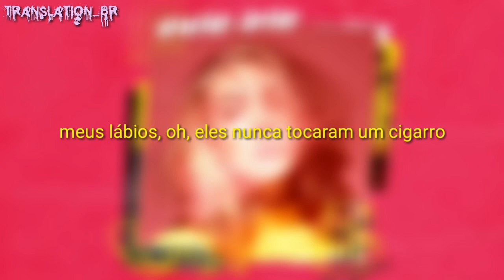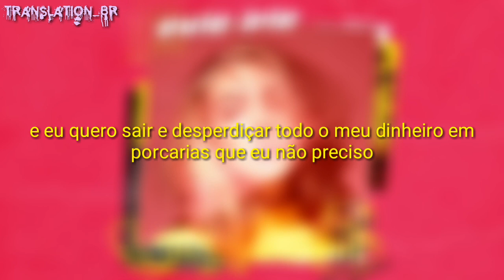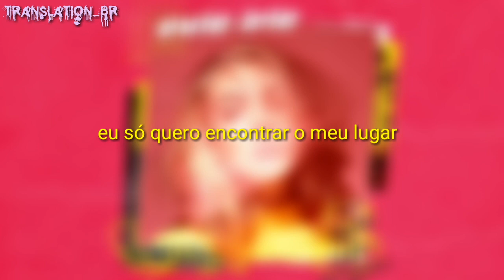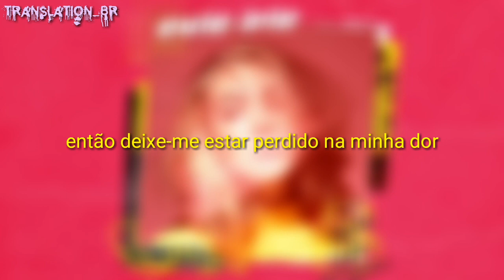Evie Irie - Stupid Things ⌁tradução pt-br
㋛Lyrics㋛

“Stupid Things”

My lips oh they have never touched a cigarette (and)
My tongue hasn’t felt the burn of whisky yet (oh and)
I don’t have a list of nights that I regret, wish I could forget
All because you have got me wrapped in bubble wrap

I, wanna live, in a world, I’m allowed to, make all of my own mistakes
So just let me live, let me try to find out, who I am in my own way

I just want to find my place
Doing stupid, stupid, stupid things
So let me be lost in my pain

I’d love to fall in love with someone wrong for me
Get in trouble because the neighbours called the cops on me
And I want to go out and waste all of my money, on crap I don’t need
And get off with everything by saying sorry

I just want find my place